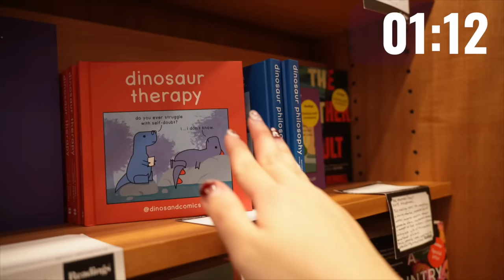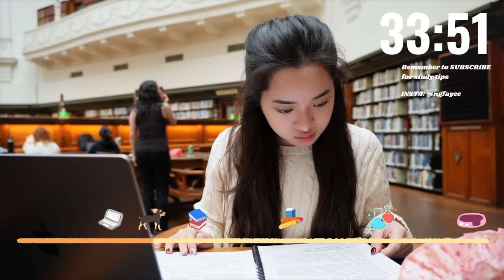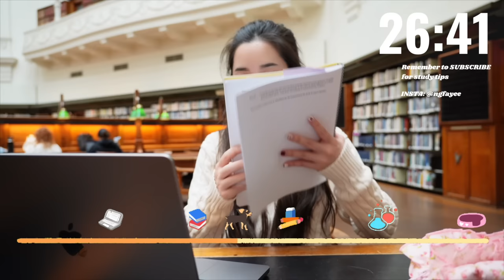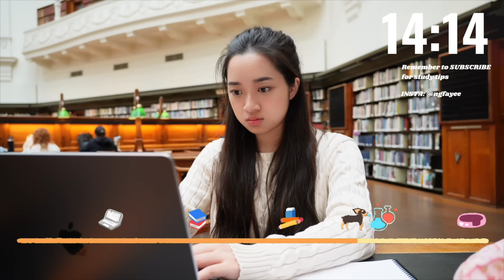2 HOUR Study with Me at a beautiful library 🎧📔 | Pomodoro with Break + Lofi + Background Noise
Study with Me for 2 hours at a library with Lofi study music in the background | The next Study with Me video will be uploaded next Saturday 💞

Hi Besties ❤️ After many, many requests for study with me videos, I finally made one! We are at the State Library Victoria in Melbourne.

This will be a series on Fayefilms every exam season.

More timezones will be in my Community Post ⭐️

Do let me know if you have any requests for these study videos, whether you want music, rain, typing sounds, birds chirping or me flipping pages. Maybe study at a coffee shop? In my pyjamas? I’ll be reading your comments, as always.

I hope this video relaxes you and motivates you to study. I included relaxing Lofi study music and brought you along for my break! That way, you won’t feel so bored during the break.

Welcome to the Fayefilms family~

Get my favourite stationery and tech here!

0:00 Intro
0:30 STUDY SESSION 1
50:50 BREAK: Follow me around!
1:00:59 STUDY SESSION 2

🟠ABOUT ME
Name: Faye
Age: 21
Nationality: Malaysian

study with me at library

Sub count: 1.05M (If you're reading this, comment “library”)